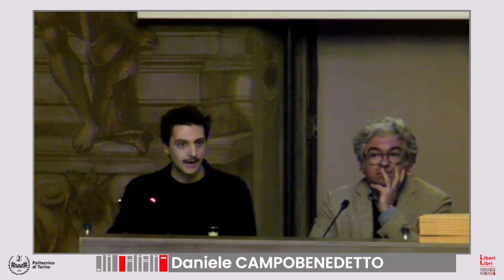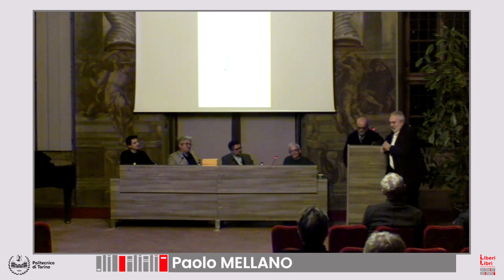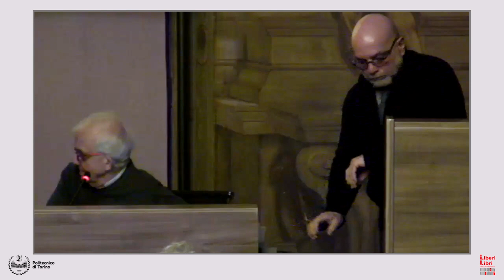Studiare Roberto Gabetti | C. Olmo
3 febbraio 2023

Sergio Pace, referente del Rettore per le Biblioteche e gli Archivi Storici di Ateneo, Politecnico di Torino
Daniele Campobenedetto, ricercatore in Composizione Architettonica e Urbana,
Politecnico di Torino
Manuel Orazi, storico dell’architettura e curatore presso casa editrice
Quodlibet (Macerata)
Paolo Scrivano, professore associato di Storia dell’Architettura,

dialogano con Carlo Olmo, curatore del volume Studiare Roberto Gabetti Macerata: Quodlibet, 2022

Al dibattito parteciperanno Michele Bonino, Paolo Mellano
e Giovanni Durbiano, autori di saggi compresi nella raccolta.

Studiare una personalità come Roberto Gabetti significa cercare di comprendere e restituire i tratti di una figura che si muove tra professione, studio e ricerca, vivendo stagioni molto diverse. In latino, studēre significa – prima ancora che studiare – dedicarsi, applicarsi e amare. Lo studio, quindi, in quanto atto d’amore per la conoscenza, non è altro che filo-sofia: amore per il sapere. Il volume raccoglie gli interventi ampliati presentati al seminario accademico intitolato Studiare Roberto Gabetti, tenutosi nel 2020 in occasione dei vent’anni dalla scomparsa dell’architetto torinese. Il seminario, curato da Carlo Olmo, apre un passaggio – non solo generazionale, ma soprattutto storiografico – sulla figura di Gabetti, e rappresenta il punto di inizio per nuove indagini sulla sua poliedrica attività. Le memorie si conservano solo a patto di rielaborarle. È perciò vitale chiedersi cosa sia tuttora vivo del progetto culturale di Gabetti come architetto e docente, quale sia il significato attuale della lunga carriera di una figura fondamentale tanto per il Politecnico di Torino quanto per la storia dell’architettura italiana del xx secolo. Ed è importante porsi tali domande per mettersi in condizione di gestire l’eredità di un grande architetto, destinata comunque a diventare oggetto di studio per le generazioni future.